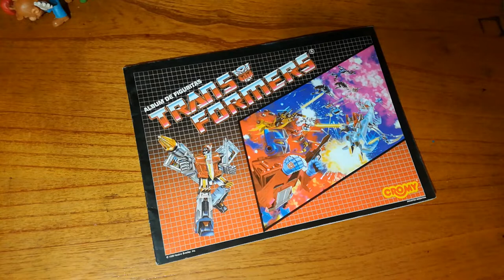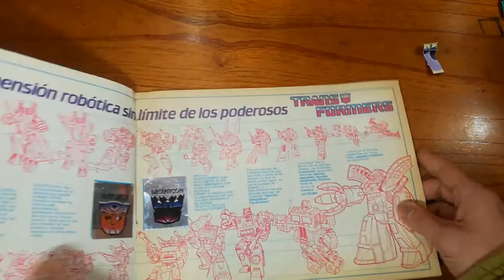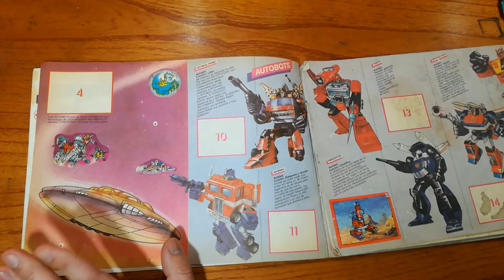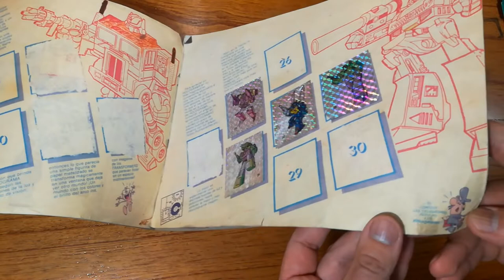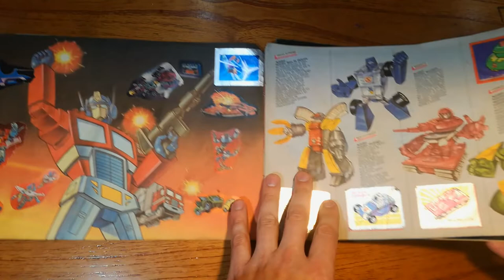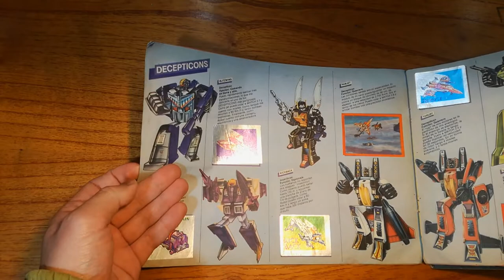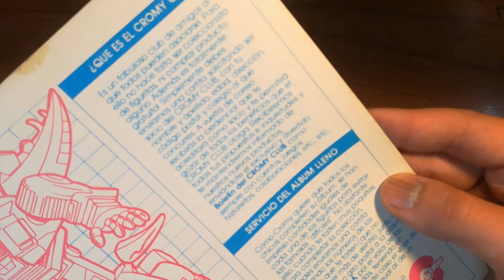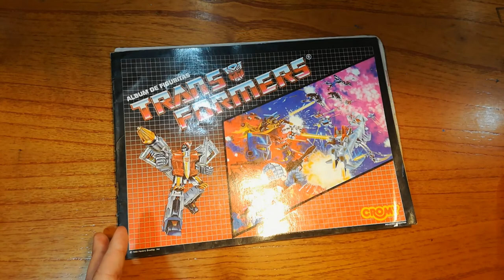Album de los TRANSFORMERS de CROMY! @Gettin' High n' Watchin' Toyz